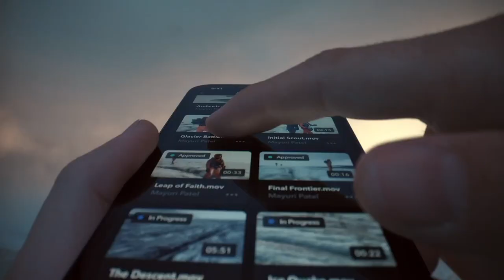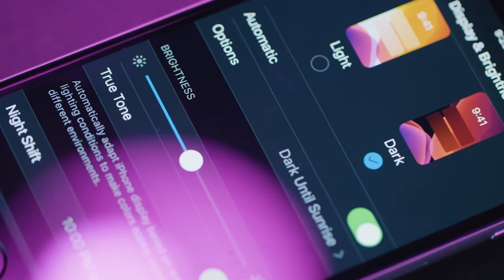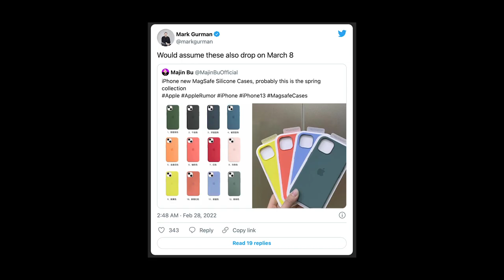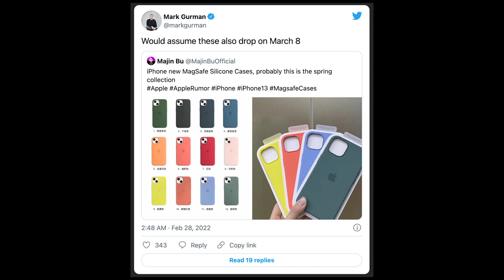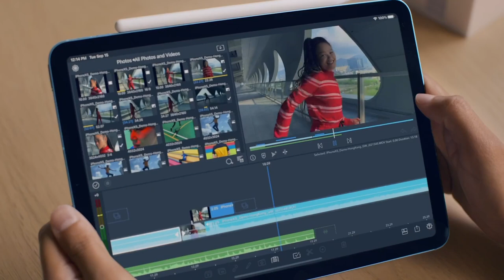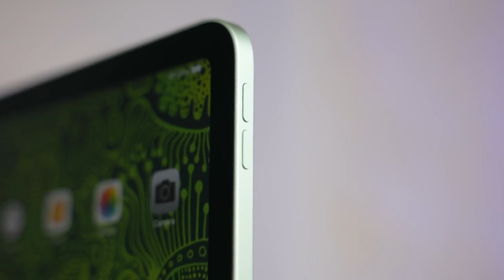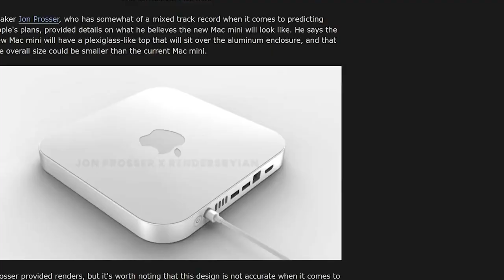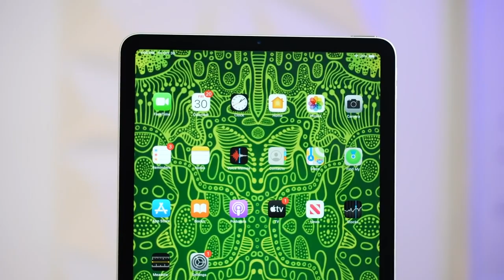Apple Peek Performance Event- iPhone SE3, New Mac Mini, iPad Air 5, New Macbook Air And More!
There is approximately less than 24 hours left until Apple will launch their Apple event. I hope Apple will deliver what we wanted.

As you may have heard  Apple will be holding a special event on Tuesday 8 March called ‘’peek performance’’ where they will potentially be unleashing the new iPhone SE, iPad Air, Macbook air, iMac and much more.

Rather than organizing this event in person, Apple is scheduling this event virtually. Moreover, Apple has not disclosed details of the March 8 event except the time and the date. Rumors are meandering in different directions.

Given the uncertainty of these rumors, we would rely on a more authentic resource like Bloomberg. According to this news outlet, Apple is probably going to launch the cheap and accessible iPhone SE 3, iPad Air 5, Mac Mini, Macbook Air and Macbook. Also, lets not forget Apple will also been testing iOS 15.4, iPadOS 15.4, and macOS Monterey 12.3 since late January, and now the updates are nearly ready to launch.
iOS 15.4 is a huge update that brings support for using ‌Face ID‌ while wearing a mask if you have an iPhone 12.
macOS Monterey‌ 12.3 and iPadOS 15.4 add the long awaited Universal Control feature that's designed to allow multiple Macs and iPads to be controlled with a single mouse/trackpad and keyboard. We have a full guide with all of the new features coming in iOS 15.4 for those who are curious about what's included.

Timestamps:
Intro [Apple Peek Performance Event]: 0:00
Expected Apple Products [iPhone SE3, iPad Air 5, Macbook Air And Much More]: 0:08
iPhone SE3 [Latest Leaks: Camera, A15 Bionic Chip, Wireless Charging And More]: 0:53
New Magsafe Silicon Cases Colours: 2:57
iPad Air 5 [Better Camera, More Colours, Bigger Battery And More!]: 3:19
13 inch Macbook Pro: 6:08
Mac Mini [New Colours And Better Performance]: 6:30
Software Updates [iOS 15.4, macOS Monterey‌ 12.3 and iPadOS 15.4]: 8:02
Final Thoughts [iPhone SE3, Apple Watch series 8, iPhone 14, And More]: 8:56
Outro: 9:22

Here's a list of all the items I own:

Filming Gear:
GoPro Hero 7
GoPro Tripod

Desk setup:
MXmaster 3
RK 61 Kludge Mechanical Keyboard
Samsung SSD
LED strip lights
PC components
RGB fans